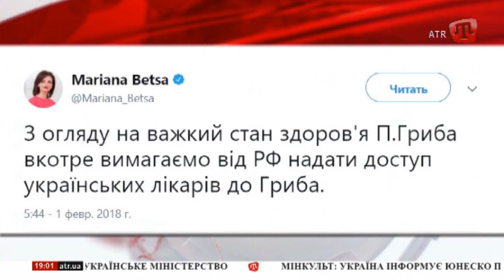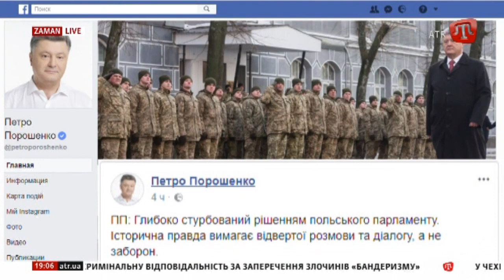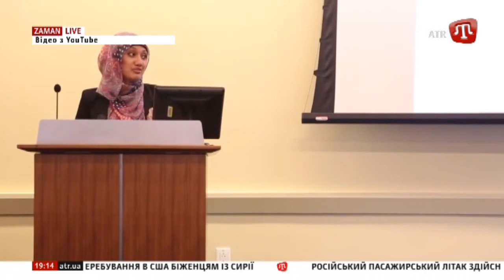ZAMAN: Підсумки 19:00 UA 01.02.18